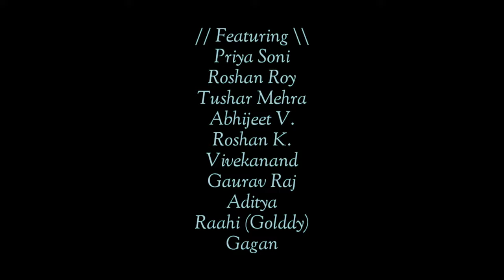O Saki Saki | शराबी | Blockbuster Cover Video | John, Nora Fategi, Neha Kakkar | MANISH CHOUDHARY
Manish Choudhary Presents

O Saki Saki Song
Blockbuster Cover Video
Location:- Munger, Bihar, India

▶▶Featuring◀◀
▶Priya Soni,
▶Roshan Roy,
▶Tushar Mehra,
▶Abhijeet,
▶Vishwakarma,
▶Roshan K,
▶Vivekanand,
▶Gaurav Raj,
▶Aditya,
▶Raahi (Golddy) &
▶Gagan

▶▶Video Credits◀◀

▶Shoot by:- Manish Choudhary
▶Shooted in Phone- Realme X3 Super Zoom & Realme 5 Pro

▶Edit by:- Manish Choudhary
▶Edited in Phone- Realme 5 Pro

🔴Follow:- Manish Choudhary

▶Audio Credits

Song: O Saki Saki
Singer: Neha Kakkar, Tulsi Kumar & B Praak
Music Recreated : Tanishk Bagchi
Lyrics By: Tanishk Bagchi